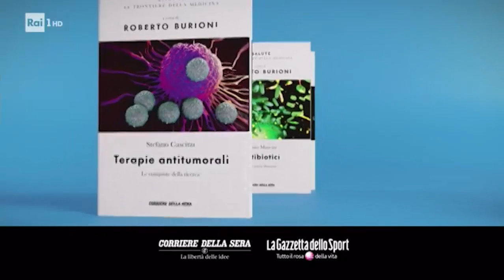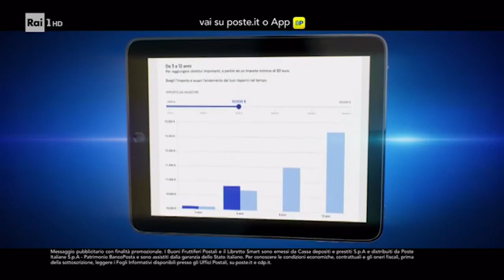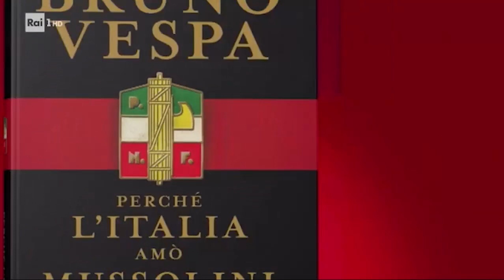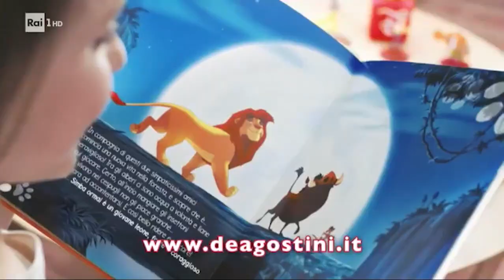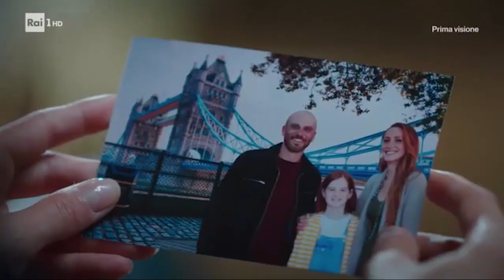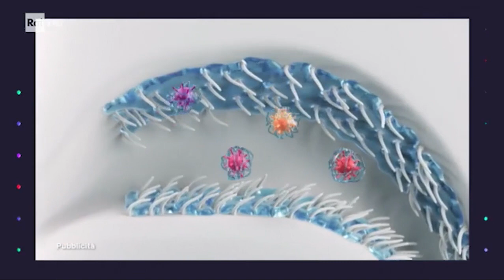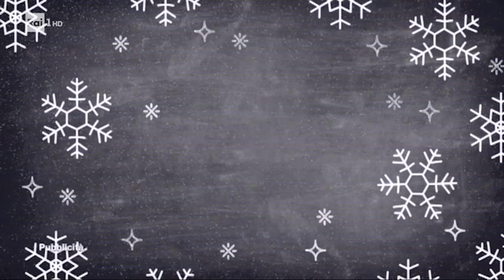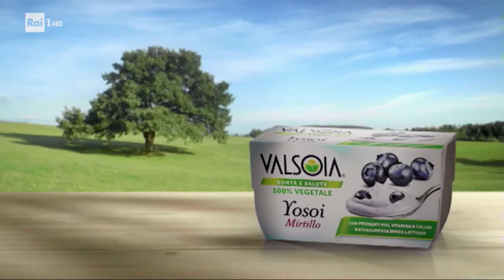R1 (HD) - 5 sequenze spot NATALIZI + promo + T1 60 sec - Lun 28/12/2020 (-4 a 2021)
Prima di commentare, leggere attentamente la sezione Informazioni del canale, lì c'è il regolamento.

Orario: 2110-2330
00:00 - Sequenza N° 1: prima de La Bella e La Bestia (2017)
06:01 - Sequenza N° 2: durante La Bella e La Bestia (2017)
11:24 - Sequenza N° 3: durante La Bella e La Bestia (2017)
16:25 - Sequenza N° 4: durante La Bella e La Bestia (2017)
22:02 - Sequenza N° 5: dopo La Bella e La Bestia (2017)
27:53 - T1 60 secondi